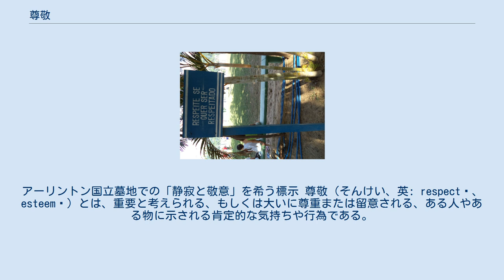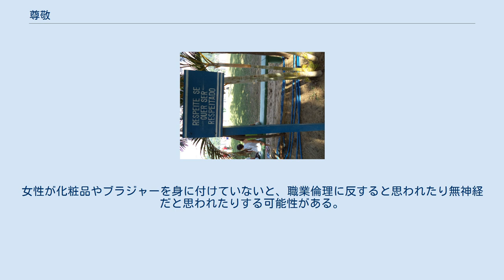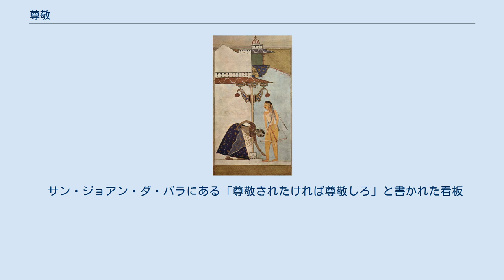尊敬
アーリントン国立墓地での「静寂と敬意」を希う標示 尊敬（そんけい、英: respect 、esteem ）とは、重要と考えられる、もしくは大いに尊重または留意される、ある人やある物に示される肯定的な気持ちや行為である。
それにより良き人柄や価値あるものへの賞賛の思いが伝わる。
そして尊敬は、ある人の要求や気持ちへの気遣いや配慮・考慮を示すことで、その人を敬う一連の過程でもある。
 一部の人々は、他者を援助したり、重要な社会的役割を果たしたりして、個人からの尊敬を得ることもある。
多くの文化において個々人は、そうでないことが証されるまでは尊敬に値すると見なされている。
尊敬を示す礼儀には、西洋での「サンキュー」やインド亜大陸での「ナマステ」のような簡単な語句もあれば、軽いお辞儀や微笑み・直接のアイコンタクト・簡単な握手のような身振りもある。
ただしこれらの行為は、文化的背景によってはとても異なって解釈される場合もある。
 尊敬とは、能力、資質、業績に引き出される、誰か又は何かに対する深い賞賛の感情である。
 敬称とは、人や動物を指すときに尊敬の念を表す言葉や表現の事で、多くの場合は代名詞である。
通常、敬称は二人称と三人称に使用されるが、一人称に使用するのは一般的ではない。
一部の言語では、「小生」や「愚僧」の様に二人称や三人称の相対的な名誉を高める効果がある一人称の謙譲語が存在する。
 例えば日本語では、社会的地位の高い人と話す際に、相手の名前の後ろに「さん」を付けたり丁寧な言葉や敬語を使ったりしない事は失礼に当たる。
 中国では、相手を下の名前で呼ぶのはその人が長い付き合いの知り合いでない限り失礼だとされている。
仕事の関係では互いを肩書きで呼び掛けるが、家庭では渾名や親族関係の言葉で呼び合う事が良くある。
中国の文化では、個人が友人に対して縦え数か月年下や年上であっても後輩や先輩と呼ぶ場合がある。
中国人は相手に年齢を聞く際、相手をどう呼べば良いかを考えている可能性が高い為、互いの呼び掛け方を知っておく事が大切である。
 夫の足に触れている妻 世界中のイスラーム文化では、人に敬意を示す方法が多くある。
例えば、親や祖父母、先生の手への接吻が推奨されている。
そして、ムハンマド・イブン＝アブドゥッラーフの言葉には、両親や先生の顔を笑顔で見ている人は必ずアッラーフから成功と幸福の褒美が与えられると記されている。
 インドでは、自らの足が誤って本や文書、他人の足に触れた場合、敬意を表す為に右手でジェスチャー「プラナーマ」をして謝罪する習慣が根付いている。
この習慣は、富の女神ラクシュミーに関わる貨幣にも適用される。
プラナーマに加えて、足を触る事も尊敬の印とされている。
例えば、子供が祖父母に挨拶をしている時は祖父母の足に手を当てるのが一般的である。
インドの文化では、足は力と愛の源と信じられているからである。
 アフリカの多くやそれ以外の一部のコミュニティでは、尊敬の念は拳を触ることで示される。
 欧米では当たり前に行われている身振りは、他の地域では失礼とされることがある。
例えば、日本では人は人に直接指を差してはいけない。
挨拶やお礼をする時に、身分の低い人が身分の高い人よりも低い位置でお辞儀をしないと無礼な言動とされる事がある。
お辞儀の持続時間や程度は、年齢や地位等の多くの要因に左右される。
ジェスチャーの中には女性だけに適用される物もある。
女性が化粧品やブラジャーを身に付けていないと、職業倫理に反すると思われたり無神経だと思われたりする可能性がある。
 日本の文化とは異なり、中国の文化では挨拶や別れの意思表示として頭を下げる必要は無い。
一般的に、お辞儀は年長者や先祖への敬意の印である為にお辞儀を頻繁に行うのは憚かられており、頭を下げる代わりにお腹の高さで右手の拳を左の手の平で包む。
挨拶が丁寧な程、尊敬の念を示す。
 サン・ジョアン・ダ・バラにある「尊敬されたければ尊敬しろ」と書かれた看板